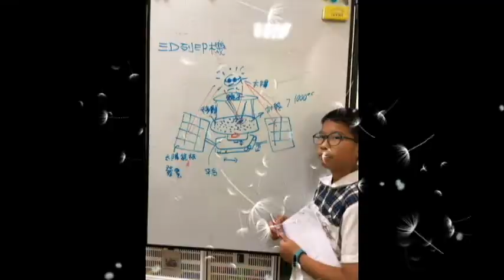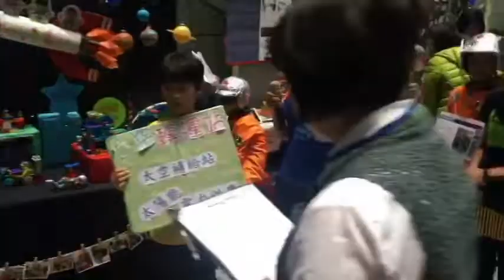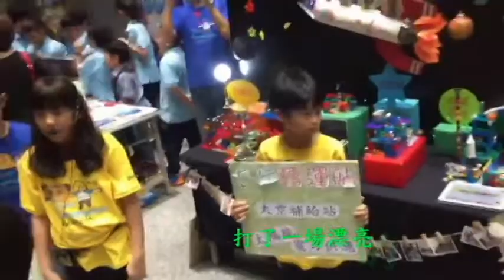Mission Moon 2019. Taiwan Team: Shinning Light. 台南晨光教會 (恩泉更新協會)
FLL Jr. Focuses on building early interest in science, technology, engineering, and math (STEM) through a real-world challenge using research, critical thinking, and imagination.
感謝台南晨光教會及楊俊賢牧師的支持，讓地方教會的服事可以擴展及延伸，也透過這樣的學習培育我們的下一代能面對ＡＩ世代的挑戰。 團隊老師:周兆鴻+郭盈成  .教練:吳淑玲(恩泉更新協會贊助)